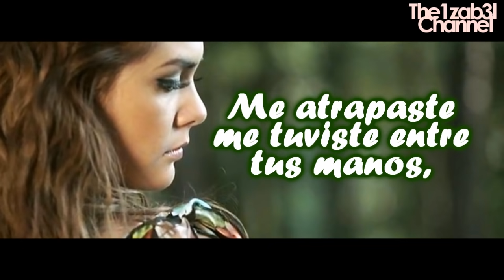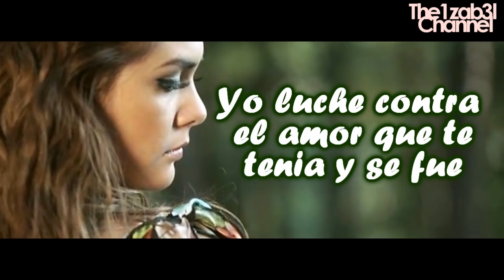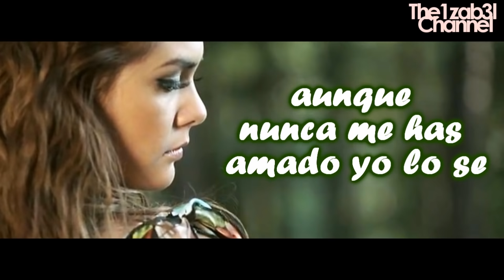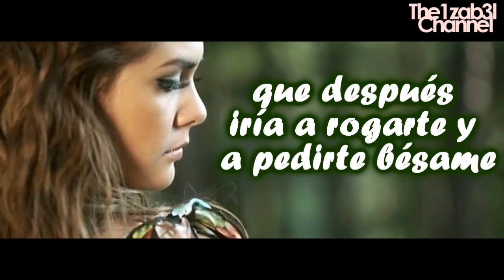Yuridia - Ya te Olvidé (Letra)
Yuridia - Ya te Olvide Letra